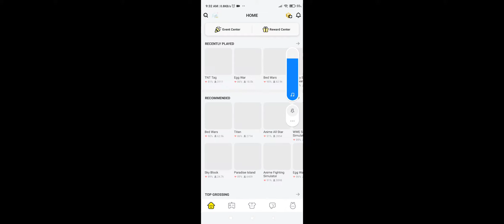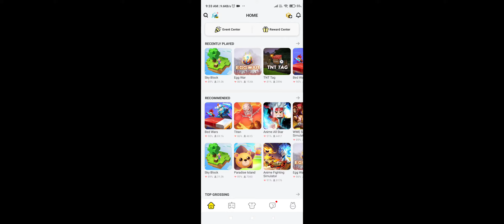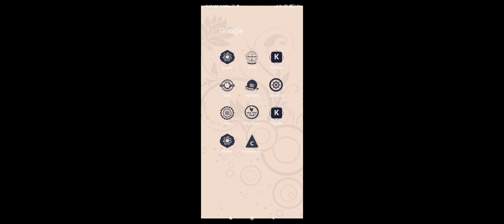funny video sky block 🤣✌👆😊🙂😇